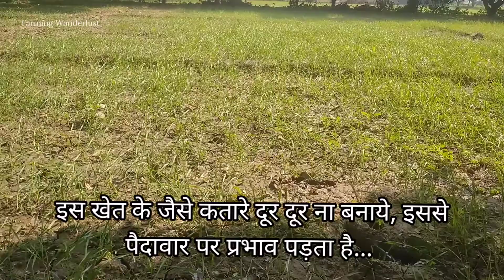गेहूं की खेती कैसे करे | Wheat Farming | Gehu Ki Kheti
Dekhiye Kaise hoti hai gehu ki kheti aur kya hai iske upay. Wheat Farming ko organic paddati se kare to achchi paidawar ki ja sakti hai.
Organic wheat farming sehat ke liye bhi achchi hoti hai aur tikav bhi. Jaroori nutrition bhi maujood Rahte hai.